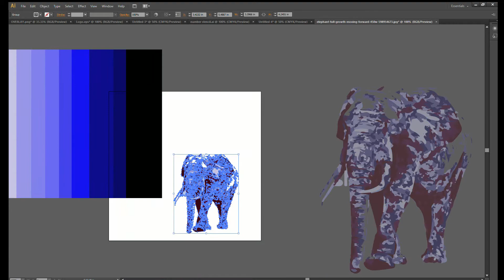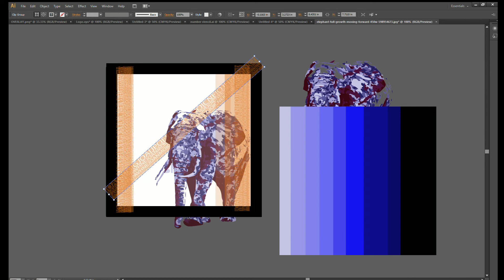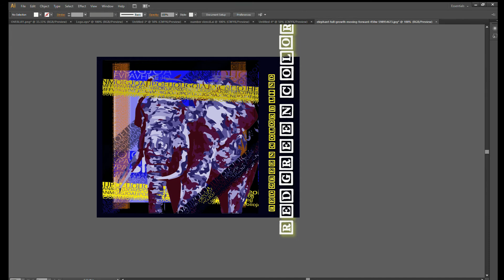Making of Easy Abstract Art / Relaxing / Illustrating using Illustrator /Project 365 days/Day #3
Watch how fast abstract can be.  Abstract with Graphic design. Blue, Oranges, Nature gone digitial.